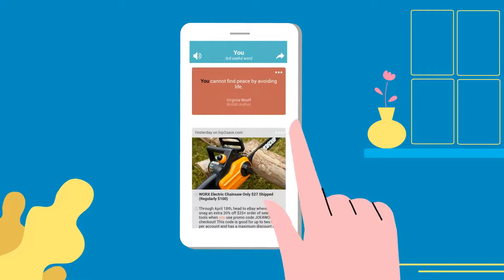WordUp: Is English your second language?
English is my second language! I know the grammar and lots of words! But everyday when I watch TV or talk to people, I hear new words that I don't know. You know what I mean? We try to guess the meaning but still can miss important points and feel confused or, even embarassed! Then, I found WordUp, it change my life, they bringed all English words by how useful they really are. The idea is: don't waste time on random words, learn just one word, the best word! Out of everything you don't know, one of them has the highest-rank, you will hear it more and perhaps use it more. So discover and learn that word and then the next. It's like a game! You start from the highest-ranked word and decide if you know it or not. You build up a map of your knowledge, and personalize it, so the app knows exactly what to teach you. To learn a word, you see the meaning, but also videoclips from movies and news stories. It really brings it to life because you experience how other people are using that word right now. It's a very enjoyable and motivating way to learn. I find it addictive actually! We humans forget easily, our brains will memorize things only if they repeated in certain intervals. When you learn a word in WordUp, the next day it ask if you remember it. If you don't, it shows it again to practice, it repeats until one day you say "I remember", then it comes back in 3 days. If you still remember, it comes out in 7 days, then a month, then 3 months, and so on. If you still remember after a year, that's it, you've learned it for life. Go ahead and download it! You'll love it!